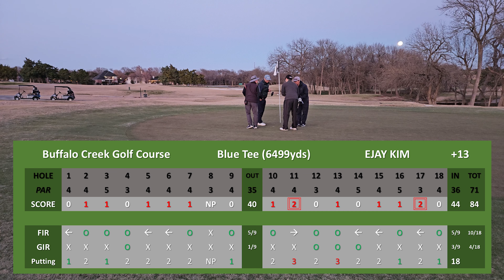Rockwall 최고의 Public 코스 Buffalo Creek - 텍사스 골프 레인져(Texas Golf Ranger)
Golf Club:
Iron = PXG GEN3  5-PW (Modus 105 Regular)
Driver = Taylormade SIM (Speeder Stiff)
Wood = Taylormade SIM TI 3 and 5 (Tensei blue Regular)
Wedge =Titleist Vokey SM7  50 / 56 / 60
Putter = Scotty cameron - Newport 2